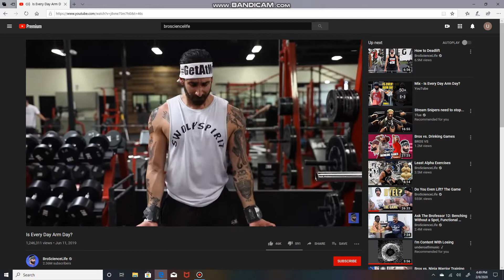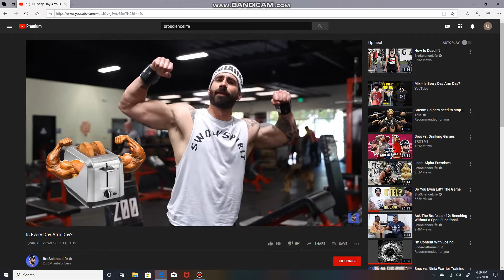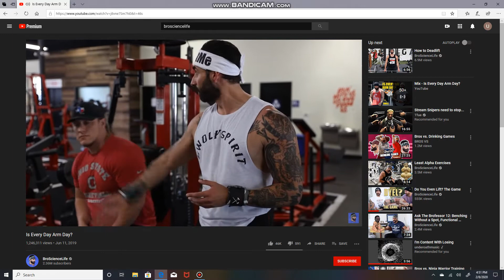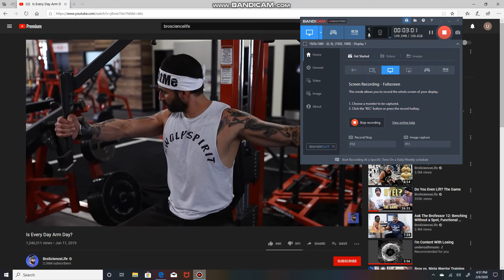Is Every Day Arm Day?